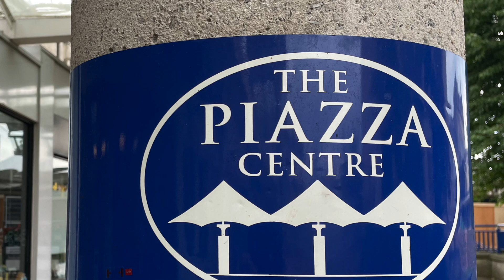Huddersfield Art Society Art Exhibition 2nd - 14th Sept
Huddersfield Art Society Art Exhibition 2nd - 14th Sept | CREATIVE WELLNESS CENTRE, UNIT 29, PIAZZA | DAILY: 10.00 AM - 4.00 PM